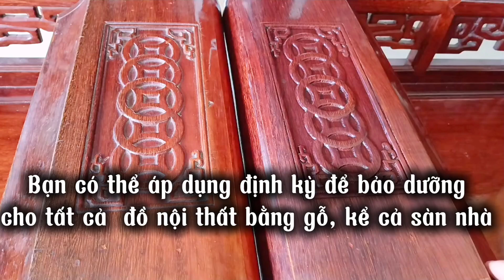Chỉ Trong Vài Phút, Đồ Cũ Thành Mới, Trang Nhã Sáng Bóng Như Lúc Ban Đầu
Chia sẻ cách khôi phục độ sáng bóng đồ nội thất bằng gỗ cũ từ các nguyên liệu hoàn toàn tự nhiên, như: Chè khô, chanh, dầu oliu, không hóa chất. Hiệu quả chắc chắn sẽ làm bạn hài lòng. Hãy theo dõi cách làm của tôi đến cuối video này nhé